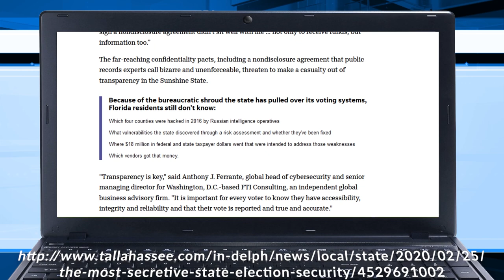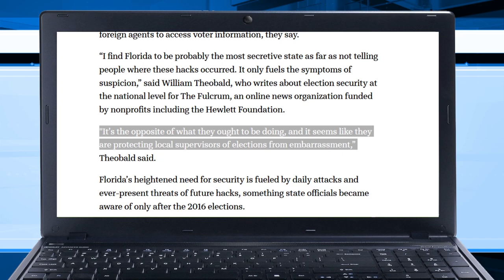TrustVote Report Will Your Vote Count in Florida?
Dr. Bob Fitrakis shares his thoughts on a story from the Tallahassee Democrat highlighting the lack of transparency in their elections, and how that affects voter confidence in elections.